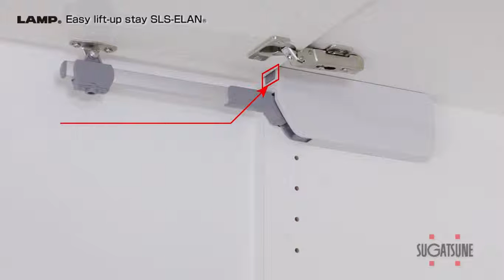Vzpěra SLS-ELAN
Vzpěra umožňující snadné otevírání, aretaci v polohách 30-90˚ a plynulý doraz.